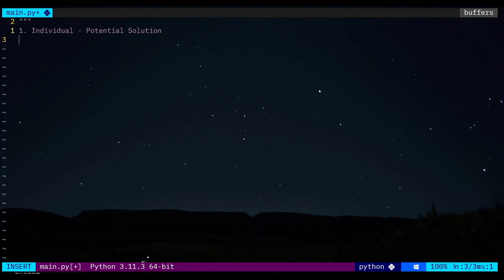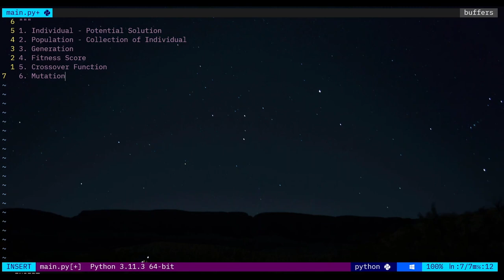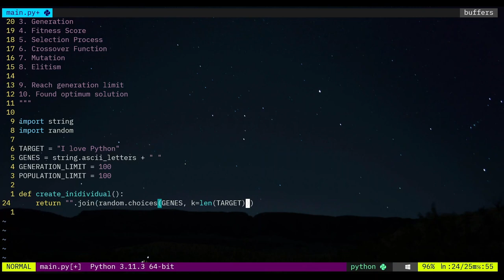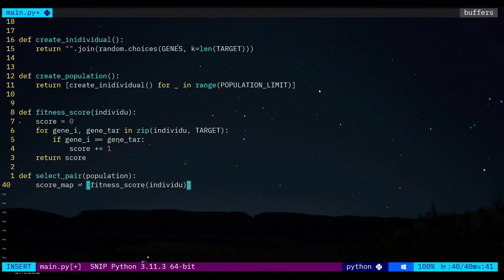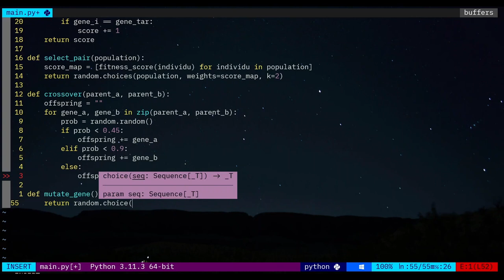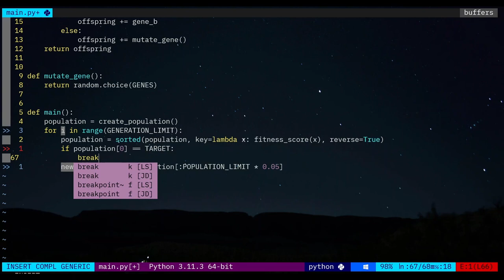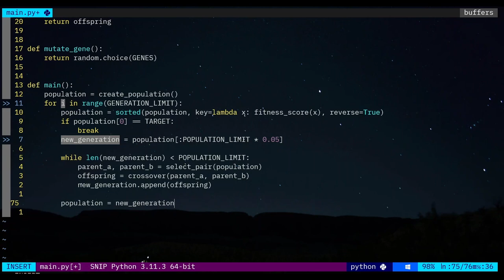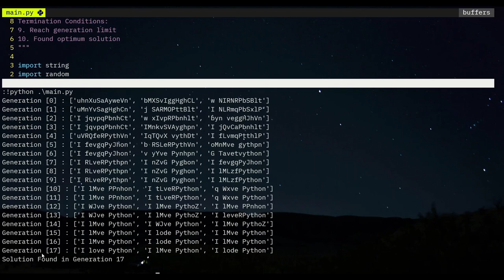Simple Genetic Algorithms | Python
Jom tengok serba sedikit berkaitan genetic algorithms (GA) menggunakan Python!

Timestamp:
00:00 Introduction
00:13 What is GA
04:16 GA Example
06:02 Create Individual
07:08 Create Population
07:49 Calculate Fitness
08:44 Selection Function
09:55 Crossover Function
11:32 Mutation Function
12:04 Main Function
13:03 Elitism
13:48 Termination Conditions
16:00 Finishing Touch
20:00 Outro